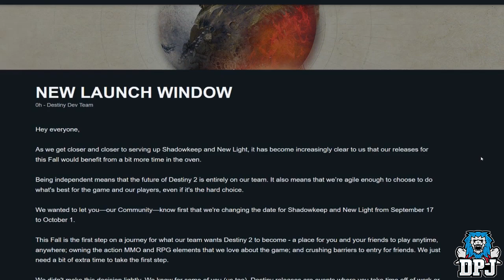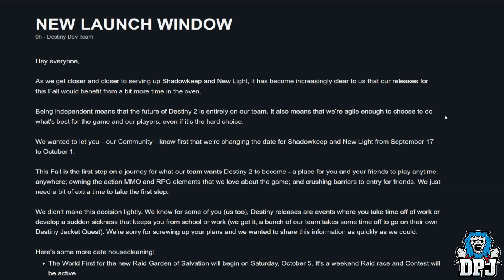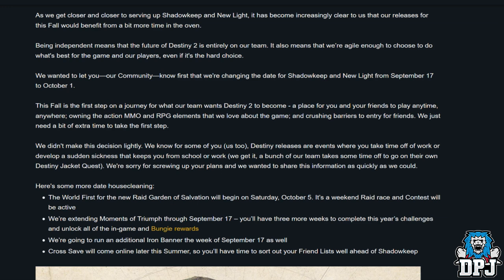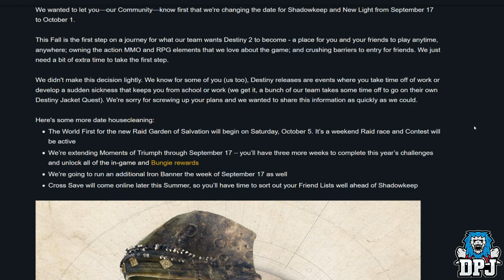Destiny 2: WTF - SHADOWKEEP DLC DELAYED.. (New Release Date)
The next major expansion for Destiny 2 has been delayed. Shadowkeep will now release on October 1st 2019